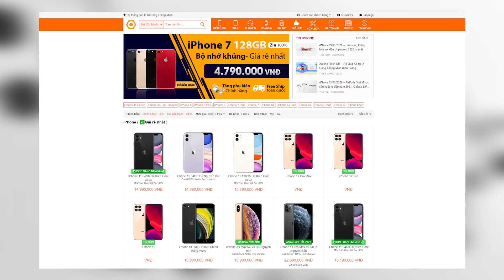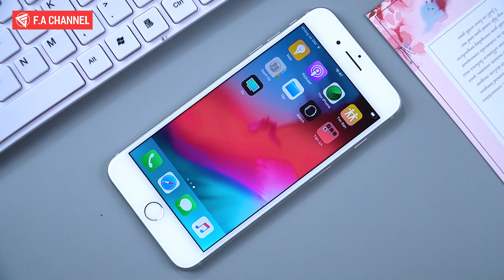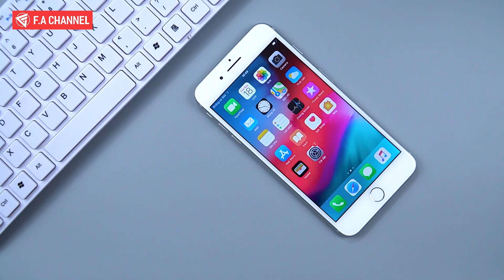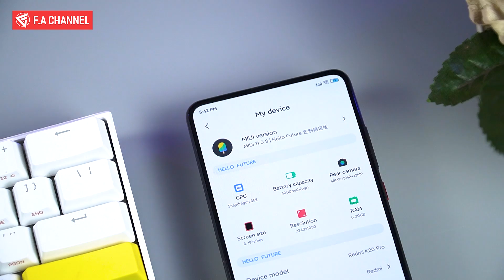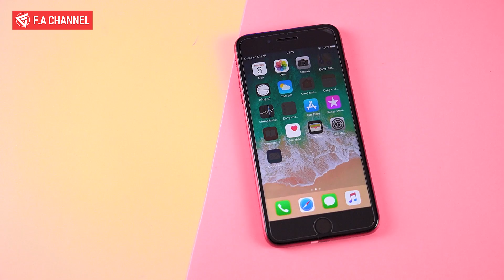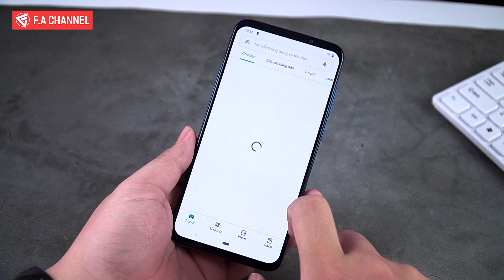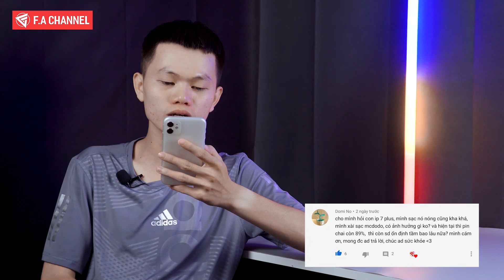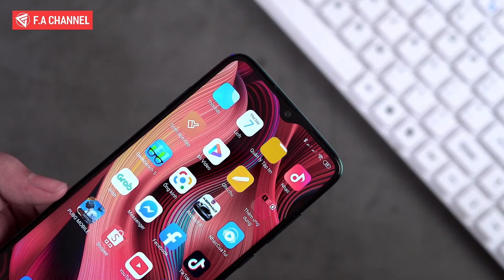HGĐN #55 - iPhone 7 Plus Giá Rẻ Liệu Bây Giờ Còn Đáng Mua Để Chiến Game Nặng 2-3 Năm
Các Bạn quan tâm về những dòng iPhone với mức giá tốt có thể tham khảo ngay tại Di Động Thông Minh nhé